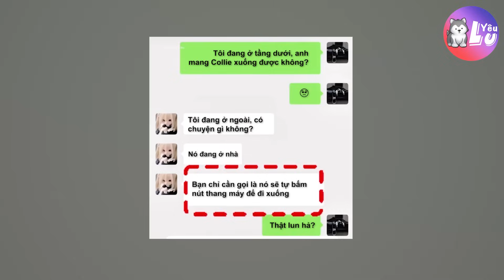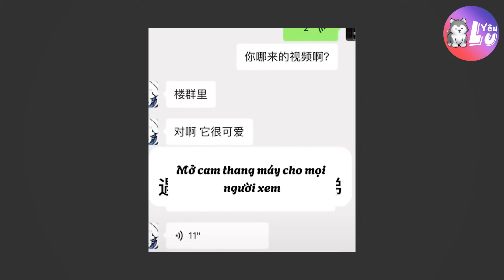Hồ Ly sống chung với Chó quá lâu và cái kết 😁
🐶🐱 Yêu Lu Official 🐱🐶
Hãy bình luận cho mình biết nội dung mà các bạn muốn mình thực hiện vào video tiếp theo nhé 🐶🐱
Cảm ơn mọi người rất nhiều ạ 🥰